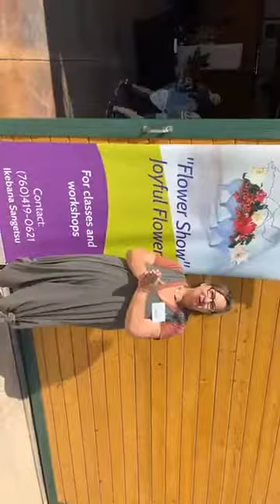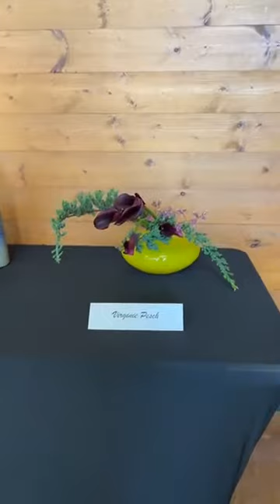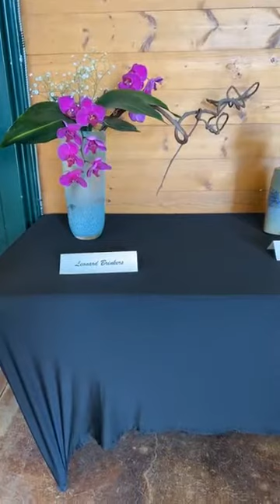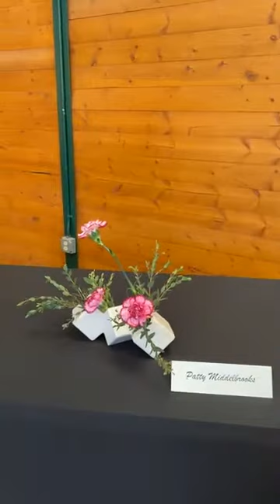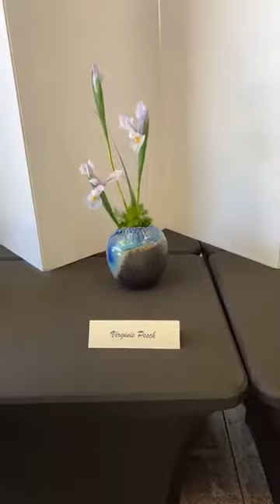Joyful Flowers show at Carlsbad Flower Fields March 2022'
Ikebana Sangetsu Exhibition at Carlsbad Flower Fields